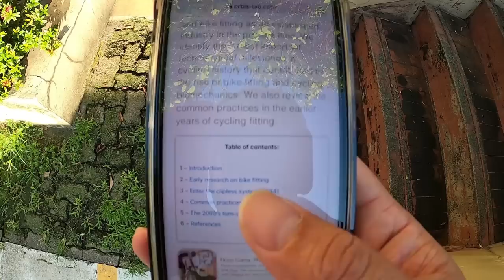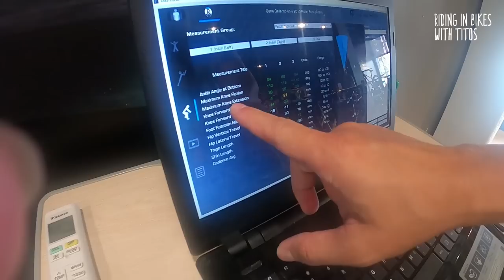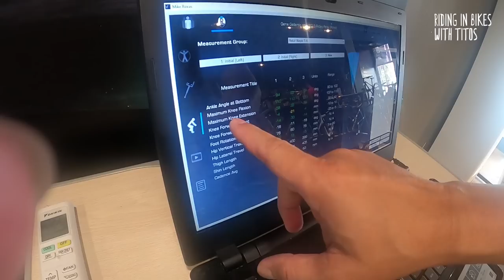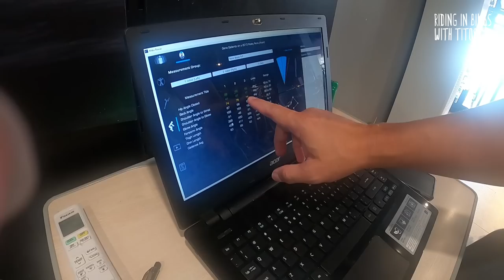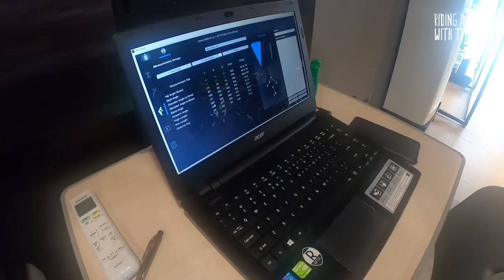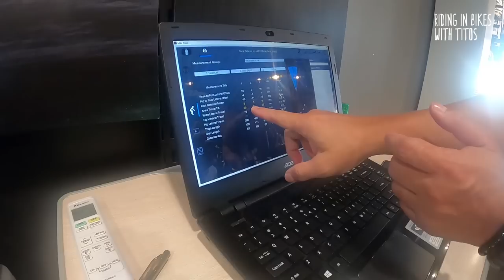My Bike Fit Story | 3 Bike Fitters in 3 Years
Featured Bike Fitters:
Leian Cruz - Crz Ctrl
Mito Ilagan - Fluid Fit
Mike Roxas - Retul, QC